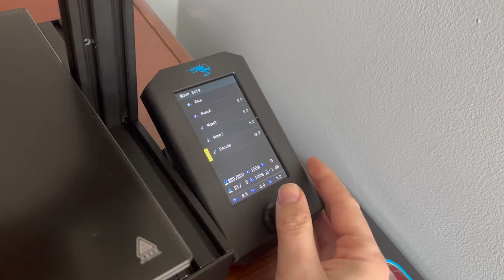How To Replace / Swap Hotend Nozzle | Ender 3v2 | Easy Printer Maintenance & Repair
Have a clogged nozzle? Are you're prints showing signs of a worn out nozzle? Quickly and easily swap your nozzle on your Ender3v2 or any other ender hotend. Let me know if you have any questions in the comments!

Links:
Nozzle Variety Pack
Creality Nozzle Pack (only 0.4mm nozzles)